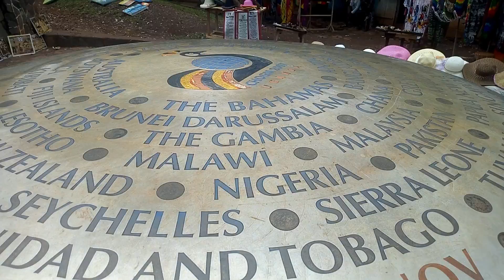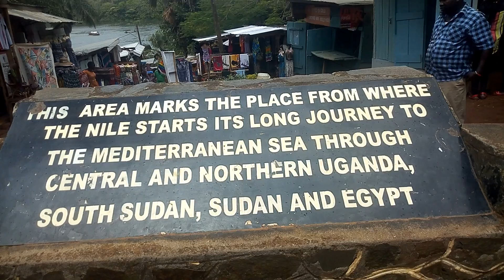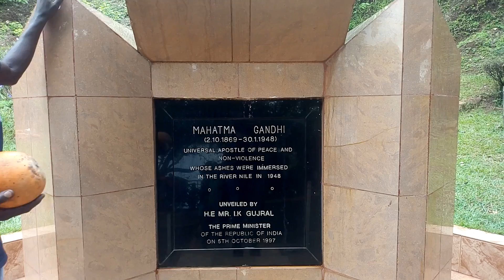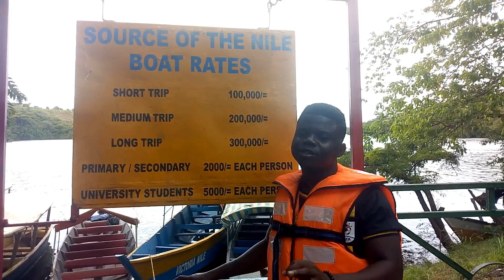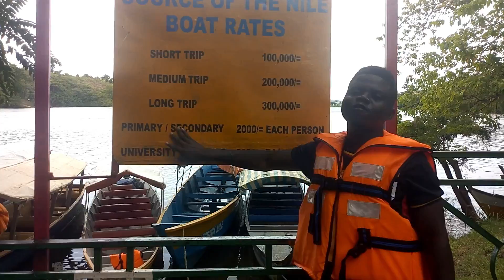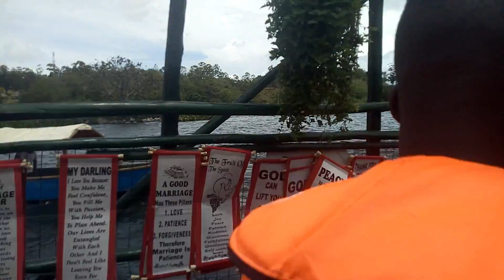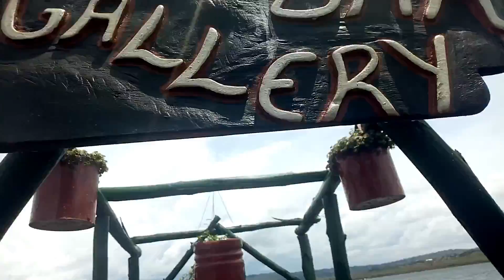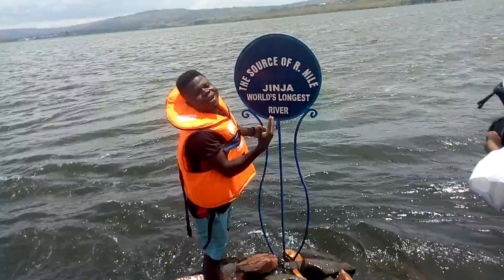Source of the river Nile ft. Wode Maya// Jinja Uganda// Nabz Arah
Hey hey my peoples, it's no secret that the source of the Nile is in Uganda.
In this video we take a boat ride to the actual source of the Nile and it was so worth!!